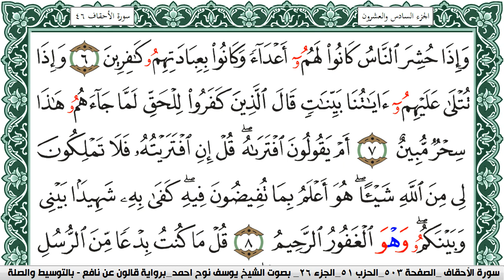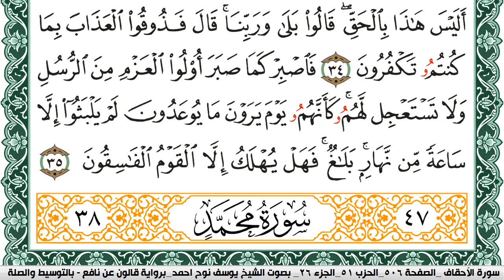سورة الأحقاف مكتوبة يوسف نوح احمد Surah Al Ahkaf برواية قالون عن نافع بالتوسيط والصلة | كنوز الهدى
الكلام الذي في الأسفل لغرض نشر المقطع فقط :

كنوز الهدى

كنوز الهدى,
كنوز الهدي,
كنوز,
الهدى,
الهدي,
قران كريم
قرآن كريم
قرءان كريم
قران
قرآن
قرءان
القران الكريم
القرآن الكريم
القرءان الكريم
القران
القرآن
القرءان
قران كريم,
قران كريم,
KonoozAlhuda
konoozalhuda
konooz
Konooz Alhuda